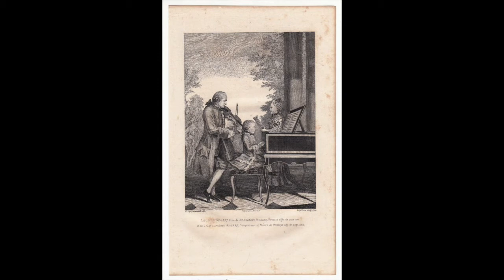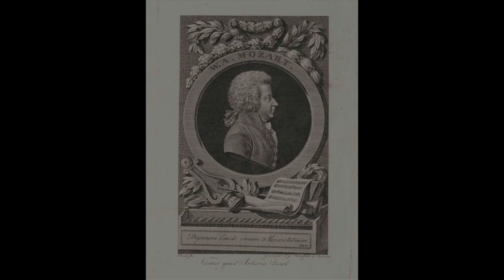Mozart: String Quartet in d major K575 - II Andante - Prazak Quartet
String Quartet in d major K575

II    Andante

Prazak Quartet
Milano, 1988